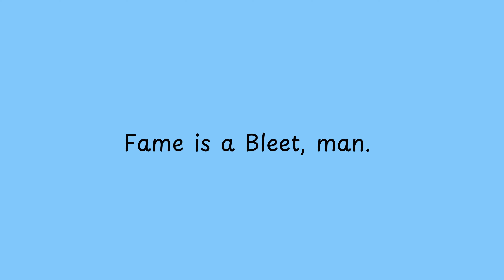Fame is a Bleet, man